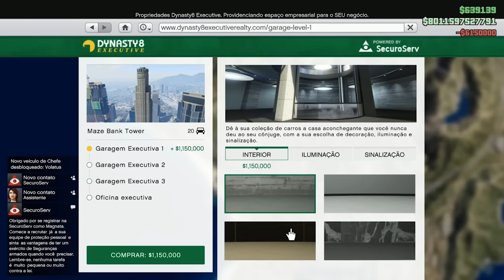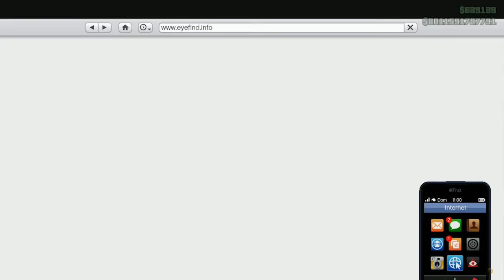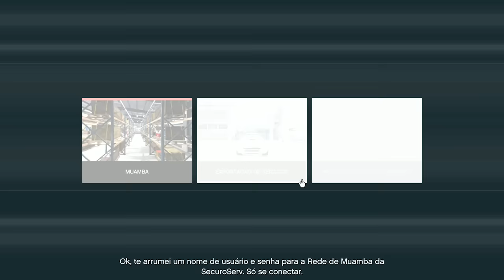GTA V - ZUERA COM O GELLI NA SESSÃO! ft Gelli Clash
Fala galera! vídeo antigo mas o que importa é a zoeira sem fim! Juntei com o Gelli e comprei uns carango veio pra zoar na sessão do GTA V!

Rafa Ferraz

adauto_moveideia